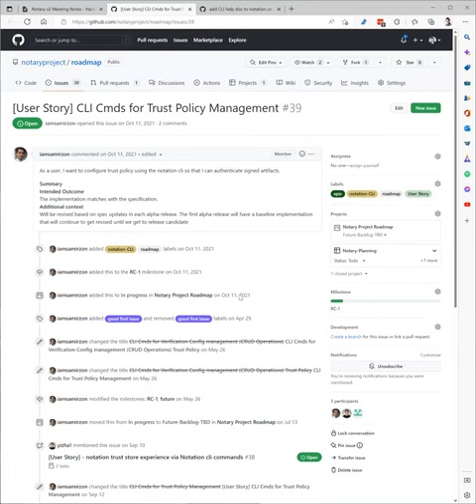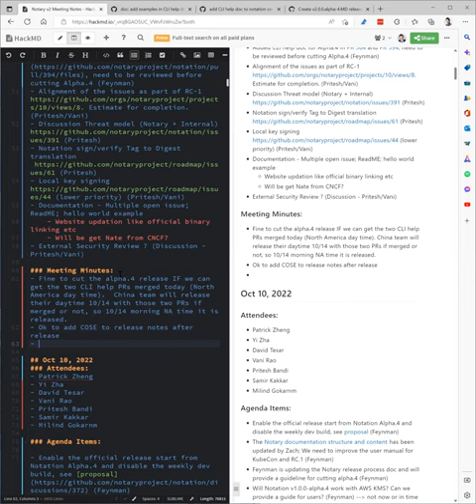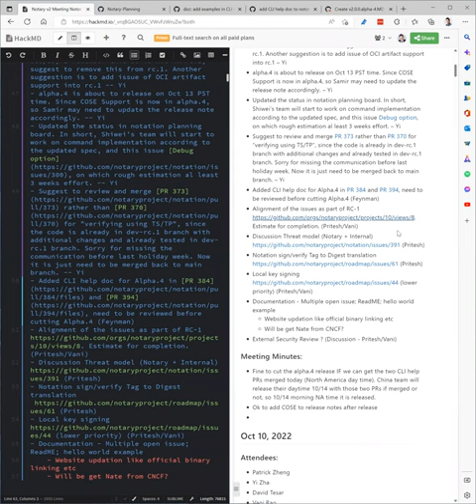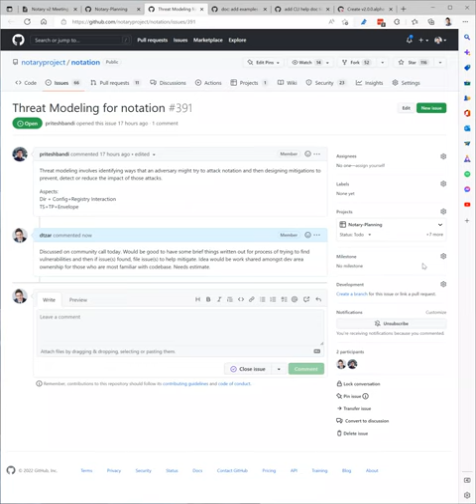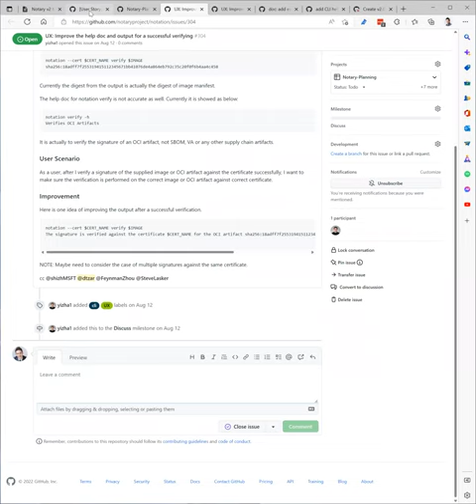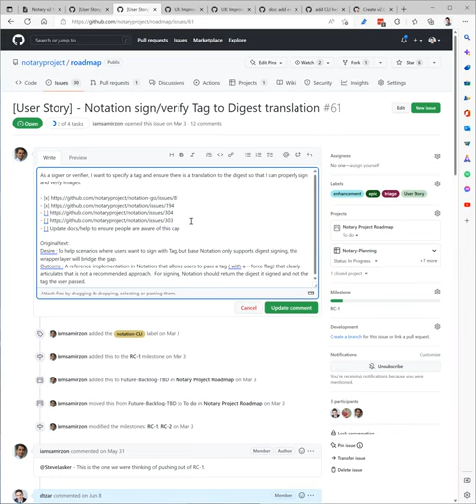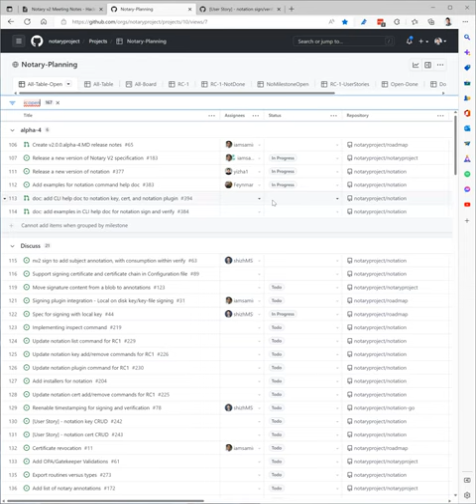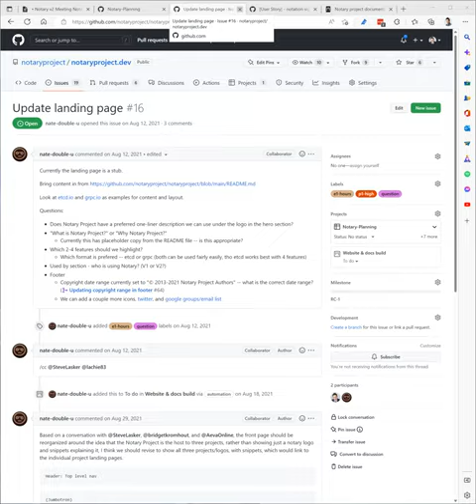CNCF Notary Project Meeting 2022 10 13